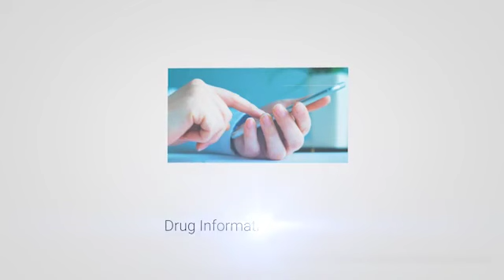Module 4: Drug Literature Evaluation 1: Controlled Clinical Trial Evaluation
Drug information training for Pharmacists, module 4: Drug Literature Evaluation ( Controlled Clinical Trial Evaluation)

By
Gbola Olayiwola Ph.D.
(Neuropharmacologist, Clinical Pharmacist)
Department of Clinical Pharmacy and Pharmacy Administration. Faculty of Pharmacy, Obafemi Awolowo University, Ile Ife.

And Dr. Lawal Muhammed Omuya, B.Pharm, PharmD, FPCPharm, MCPAN.
Pharmacy Department Federal Medical Centre, Lokoja.